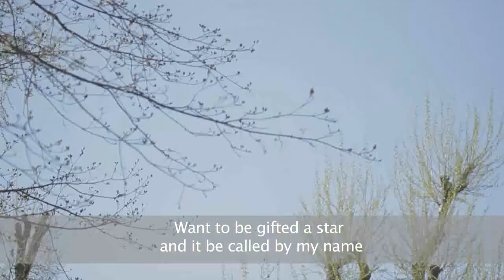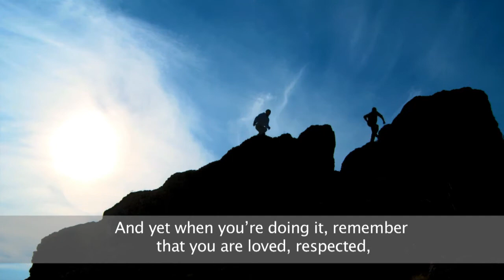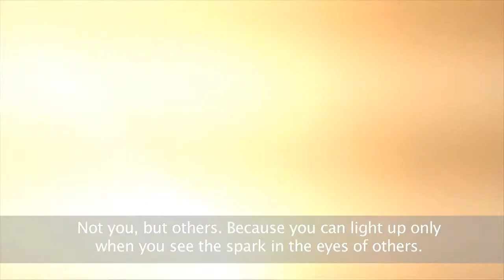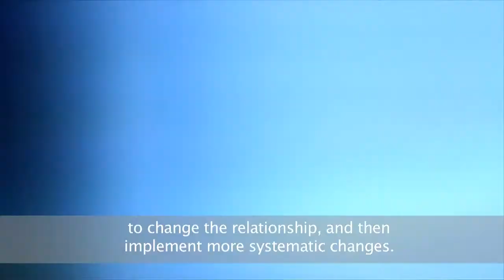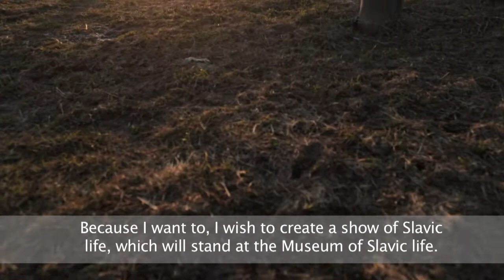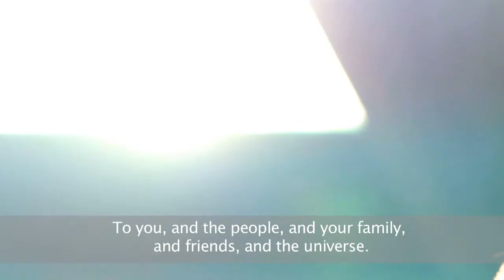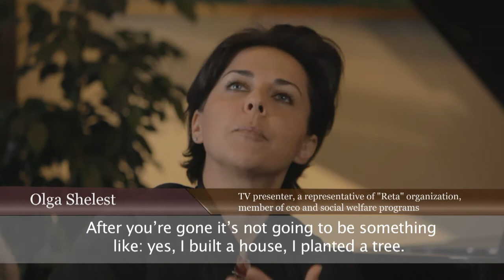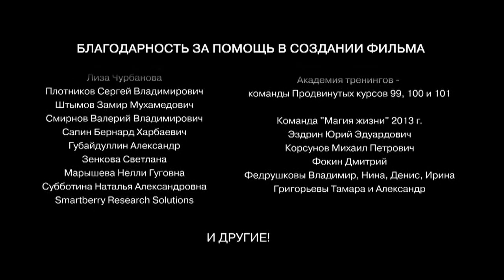"SEVENTH SIDE OF THE WORLD. WAY TO DREAM" (ENGLISH SUBTITLES AND VOICEOVER)